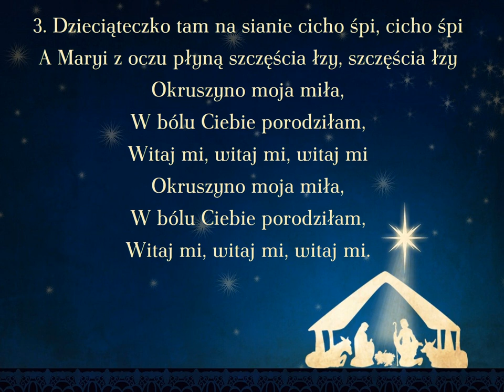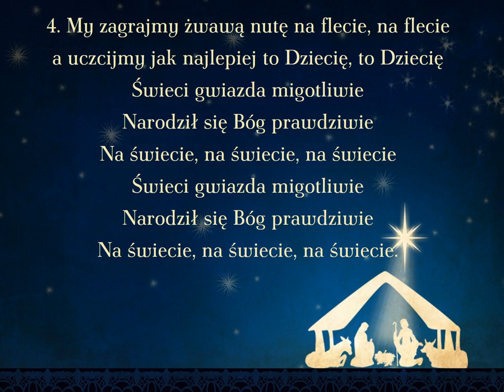Pastorałka od serca do ucha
Popularny utwór zespołu

00:00 → 1. zwrotka
00:20 → 2. zwrotka
00:40 → 3. zwrotka
01:00 → 4. zwrotka